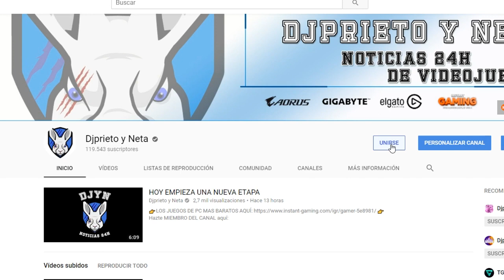TECLADO Y RATÓN EN XBOX ONE | Fortnite para Xbox One bloquea el uso de teclado y ratón de terceros